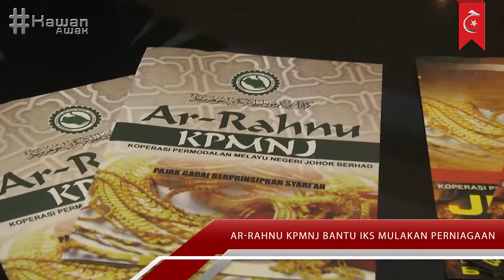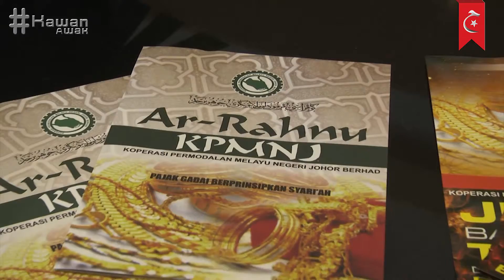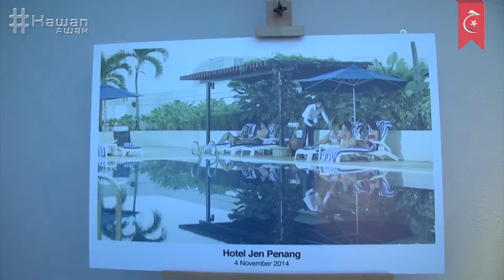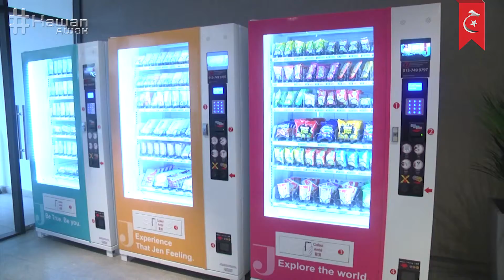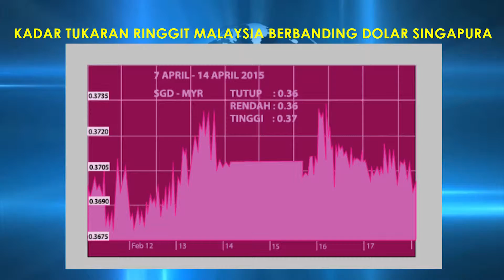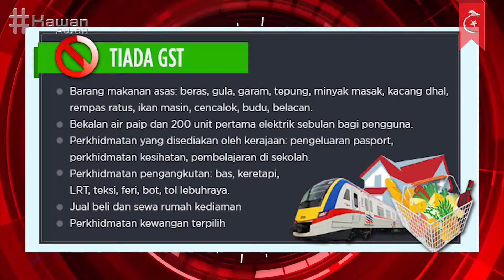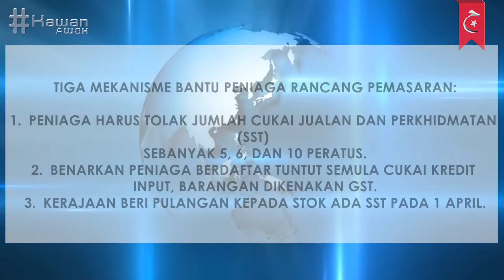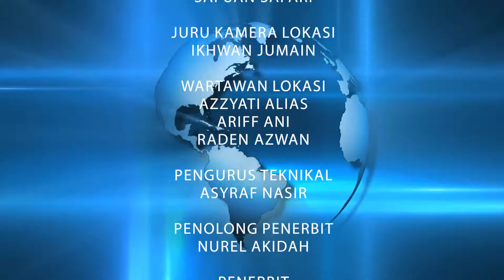Biz Selatan : 15 April 2015